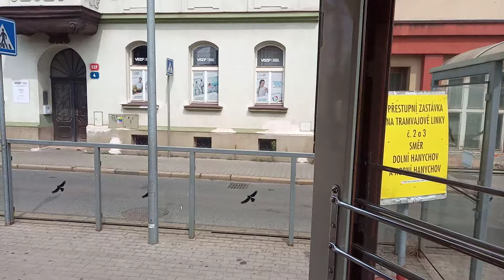Jízda ve vlečném voze 1202 taženým tramvají 351 z Nádraží do Horního Hanychova na lince 1